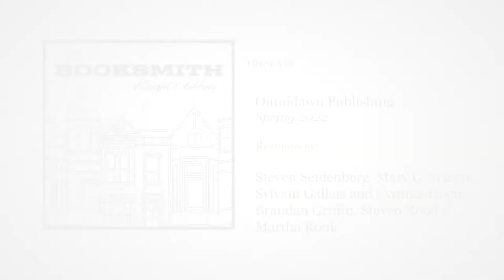Omnidawn Publishing / Spring 2022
Booksmith hosts the virtual launch event for Omnidawn Publishing's Sping 2022 titles on May 15, 2022.

—THE AUTHORS—
Steven Seidenberg's other works include plain sight, Situ, Null Set, and Itch. He is also the author of the photo monographs Pipevalve: Berlin and The Architecture of Silence: Abandoned Lives of the Italian South.

Mary G. Wilson is the author of the chapbook “Not Yet” (Projective Industries, 2019). Her poetry has appeared in Coconut, Anomalous, Typo, Paperbag, the Scores, Elderly, and elsewhere. She holds an MFA from Brown University and recently completed a PhD in English at the University of California, Berkeley.

Sylvain Gallais is a native French speaker transplanted to the U.S. twenty years ago. He is an emeritus professor of Economics at Université Francois Rabelais and of French in the School of International Letters and Culture at Arizona State University. His co-authored book in economics is entitled France Encounters Globalization.

Cynthia Hogue’s tenth collection of poetry, instead, it is dark, will be out in 2023. With Sylvain Gallais, she translated Fortino Sámano (The overflowing of the poem), from the French of Virginie Lalucq and Jean-Luc Nancy, which won the Landon Translation Award from the Academy of American Poets, and Joan Darc, by Nathalie Quintane. Hogue’s honors include two NEA Fellowships and the Witter Bynner Translation Fellowship. She is the inaugural Marshall Chair in Poetry and Emerita Professor of English at Arizona State University.

Brandan Griffin was born in Massachusetts and now lives in Sunnyside, New York. He studied English at Harvard University and has an MFA from Columbia. He has written a chapbook called Four Concretures, and some of his poems have been published in Tagvverk, Chicago Review, and Word for/Word. Impastoral is his first full-length book.

Steven Rood was born in Los Angeles, attended Hollywood H.S. and U.C. Berkeley, and is a practicing trial lawyer. He has studied classical guitar for decades. For 15 years he was a friend and poetry student of Jack Gilbert, until Jack’s death. An earlier iteration of Steven Rood’s manuscript was a 2019 National Poetry Series Finalist. His poems appear in Periodicities, Sporklet, Quarterly West, Marin Poetry Center Anthology, Fugue, Lyric, Hayden’s Ferry Review, Tar River Poetry, New Letters, The Marlboro Review, The Atlanta Review, The Southern Poetry Review, Notre Dame Review, and elsewhere. He lives in Berkeley with his spouse, the poet and Jewish Feminist liturgist, Marcia Falk. Their son, Abraham, teaches high school English in Oakland to newly arrived immigrants from Mexico and Central America.

Martha Ronk is the author of twelve books of poetry and one of short stories, Glass Grapes. Her poetry books include Silences, Ocular Proof, Transfer of Qualities, which was long-listed for the National Book Award, Vertigo, a National Poetry Series Selection, Partially Kept, in a landscape of having to repeat, Eyetrouble, and Why/Why Not. Her work has been included in the anthologies Lyric Postmodernisms, American Hybrid, Not for Mothers Only, and most recently North American Women Poets in the 21st Century. She worked as editor for Littoral Books and The New Review of Literature, and is the emeritus Irma and Jay Price Professor of English at Occidental College in Los Angeles where she taught Renaissance Literature and creative writing.